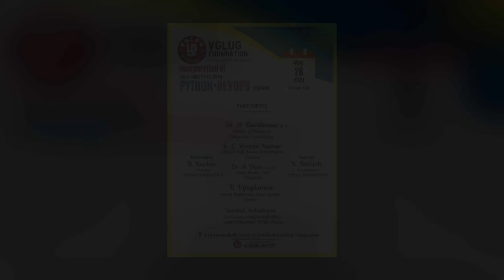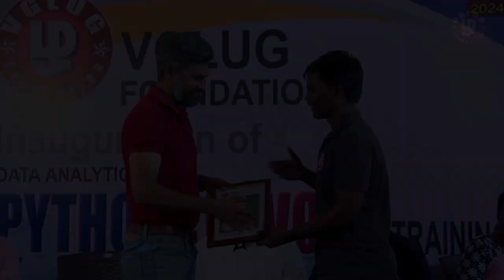Inauguration of Data Analytics with Python & Devops Training (Part 7)| VGLUG